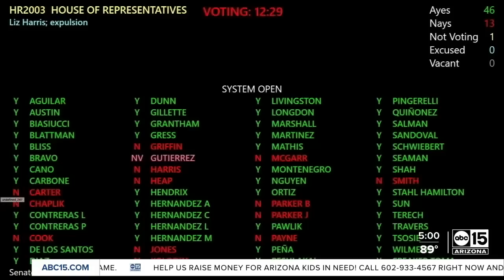Arizona House Rep. Liz Harris ousted from office after ethics review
The Arizona statehouse has voted to expel Republican Liz Harris from the chamber. Harris was expelled by her peers in the House of Representatives on a vote of 46-13. The expulsion vote stems from an election integrity committee hearing conducted by Harris in February in which she invited a speaker who made unfounded accusations of bribery against members of the legislature, including the Republican Speaker of the House Ben Toma.